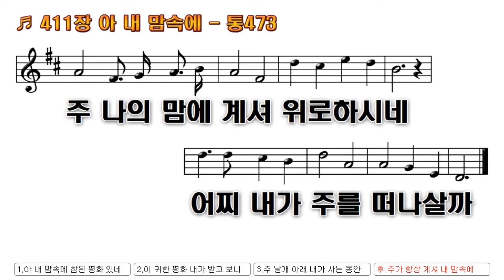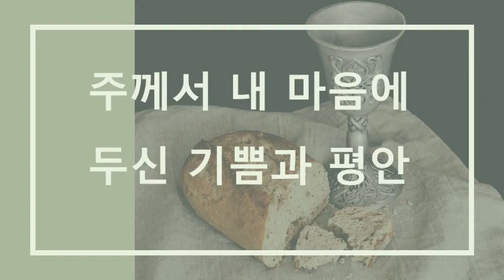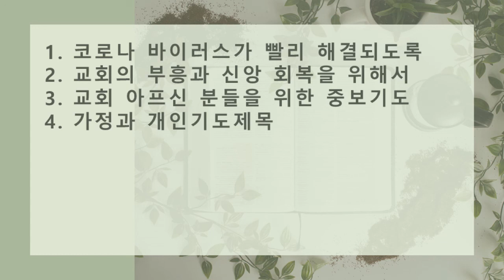2021년 6월29일(화) 영상 새벽예배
성경말씀 : 시편 4장 1-8절
말씀제목 : "주께서 내 마음에 두신 기쁨과 평안 "

1. 내 의의 하나님이여 내가 부를 때에 응답하소서 곤란 중에 나를 너그럽게 하셨사오니 나를 긍휼히 여기사 나의 기도를 들으소서
2. 인생들아 어느 때까지 나의 영광을 변하여 욕되게 하며 허사를 좋아하고 궤휼을 구하겠는고（셀라）
3. 여호와께서 자기를 위하여 경건한 자를 택하신줄 너희가 알지어다 내가 부를 때에 여호와께서 들으시리로다
4. 너희는 떨며 범죄치 말지어다 자리에 누워 심중에 말하고 잠잠할지어다（셀라）
5. 의의 제사를 드리고 여호와를 의뢰할지어다
6. 여러 사람의 말이 우리에게 선을 보일 자 누구뇨 하오니 여호와여 주의 얼굴을 들어 우리에게 비취소서
7. 주께서 내 마음에 두신 기쁨은 저희의 곡식과 새 포도주의 풍성할 때보다 더하니이다
8. 내가 평안히 눕고 자기도 하리니 나를 안전히 거하게 하시는 이는 오직 여호와시니이다